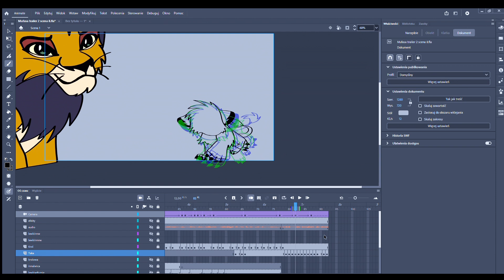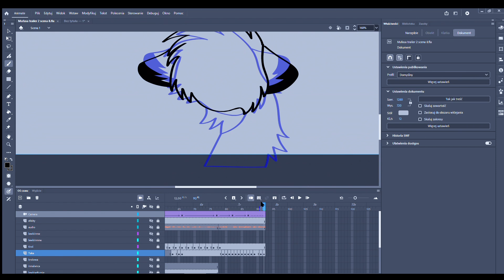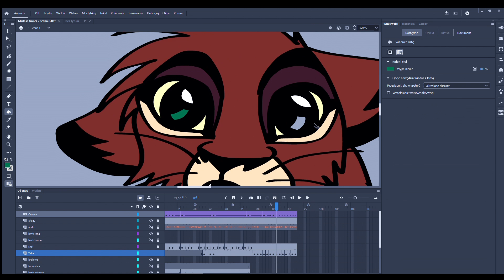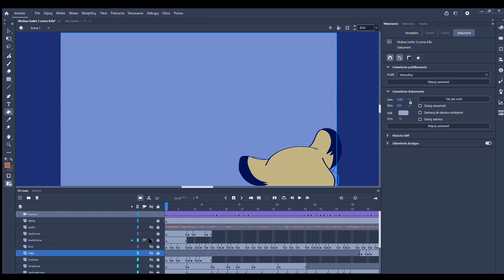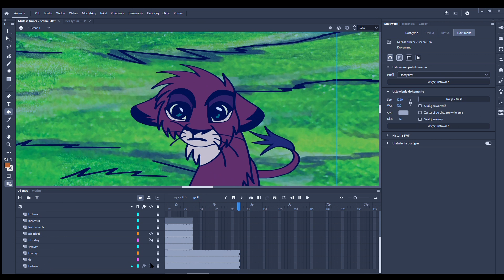Jak animować futro w Adobe Animate?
Jak animować futro? / Rysuję lewki! / JUSTA ANIMUJE odc. # 133
Odpowiadam na wasze pytanie dot. animacji w Adobe Animate.